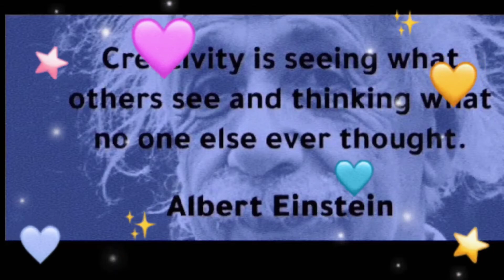BIRTHDAY CELEBRATION OF THE 2 LADIES in the FAMILY & HAPPY EASTER! | Rose Domingo | #263#natalday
BIRTHDAY CELEBRATION OF THE 2 LADIES in the FAMILY & HAPPY EASTER! | Rose Domingo | #263

A simple family gathering  at Dr Jessie's house. Joint natalday celebration of the 2 ladies of the family, Coleen, the newly graduate dentist and  Marie/ Basang, the r.n of DDH. Also it is Easter Sunday or ressurection day so double celebration or commemoration.
God bless and smile!

Email adds:
rmignacio0507@gmail.
   com

Gadgets:
1.) Samsung galaxy
       S10+
2.) IPAD 6th gen
3.) Desktop Computer
4.) GoPro Camera